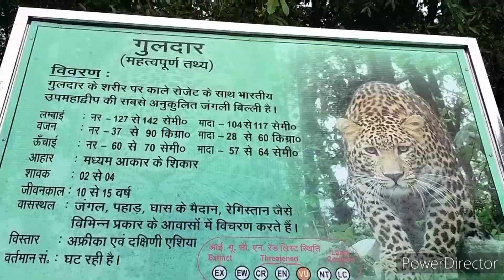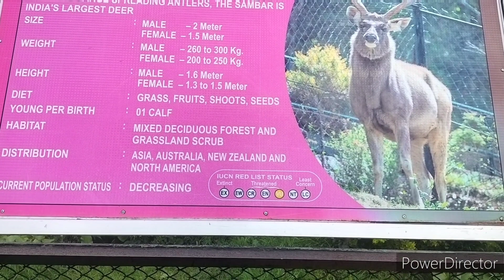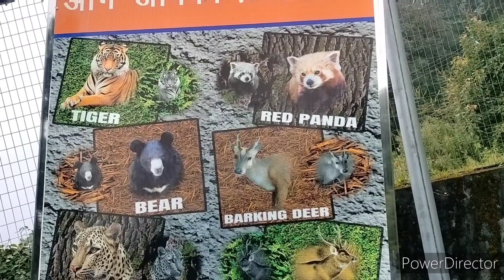Nainital Zoo | नैनीताल चिड़ियाघर | नैनीताल में घूमने के 10 बेहतरीन स्पॉट्स | Prakash Express Vlog